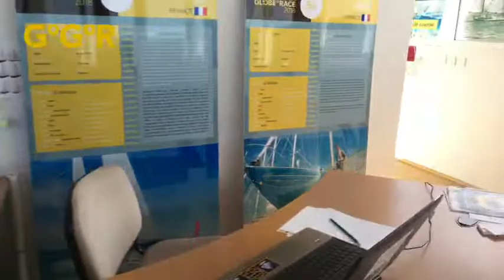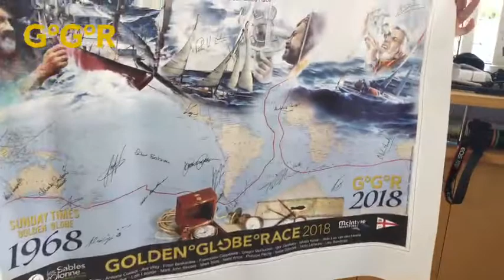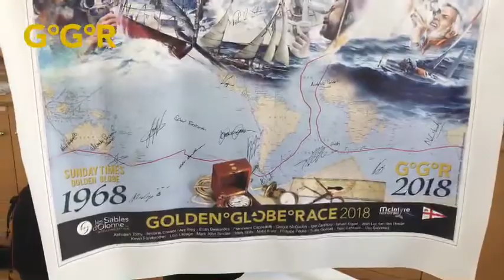GGR 2018 PRESENTATION TEAM LIVE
A video presenting the small but motivated GGR 2018 team !
Découvrez la petite équipe qui se cache derrière l'organisation et le suivi de la Golden Globe Race 2018 !